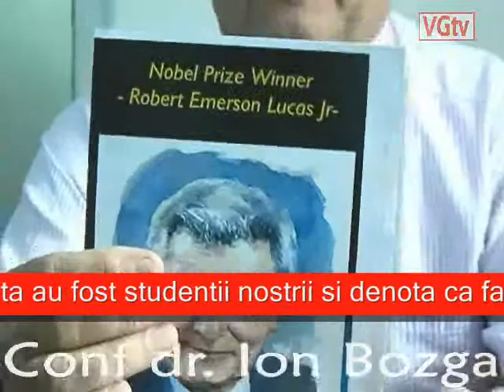Locul I pentru studentii de la USAMV, Slatina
USAMV, Fliala Slatina se poate mândri de acum cu o performanță dfemnă de invidit de toate facultățile din țară.  Potrivit directorului conf. dr. Ion Bozgă, în fiecare an, de Ziua Europei, pe 9 mai,  se desfășoaară un concurs în limba engleză cu o temă dată.
 Anul acesta o grupă de trei sturdenți din cadrul facultății, a participat la un concurs desfășurat la  USAMVB, și au câștigat locul I pentru o lucrare despre Robert Emerson Lucas Jr. (n. 15 septembrie 1937) este un economist american, laureat al Premiului Nobel pentru economie (1995).
La acest concurs au participat 150 de studenți de la Fcultătile USAMV București și Cluj, Politehnică, Iași, Republica Moldova și Franța.
 Trebuie retinut faptul că anul trecut echipa de studenți de la Slatina a obținut locul II și că, anul acesta o altă echipă de studenți slătineni, care a participat pentru prima dată, a câștigat o mențiune.
 Redactor Georgiana Leulescu Raicu, op imag. ing. Viorel Raicu